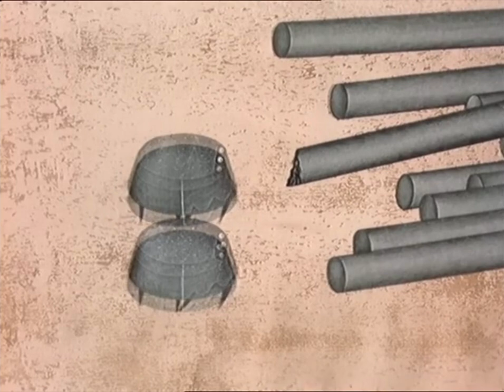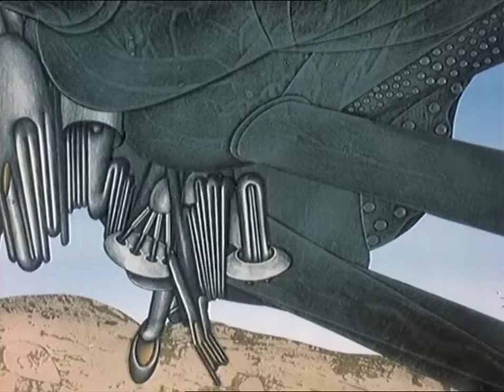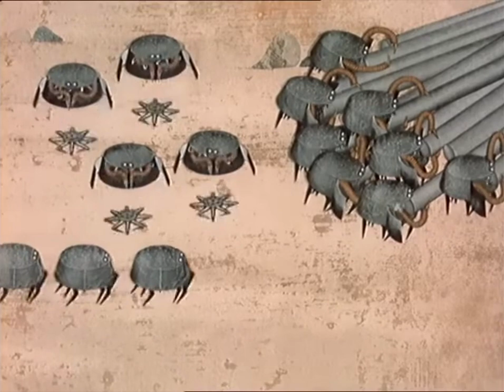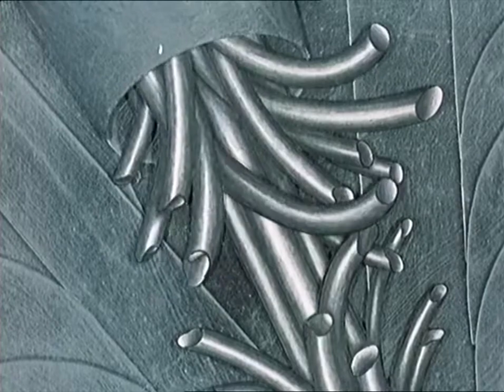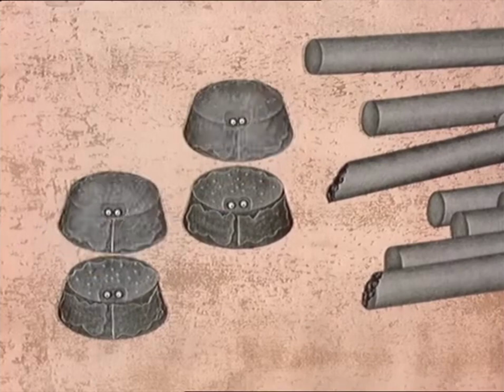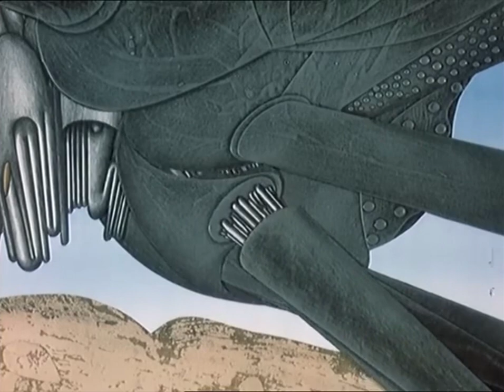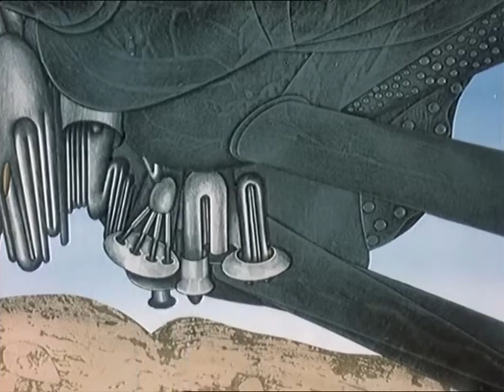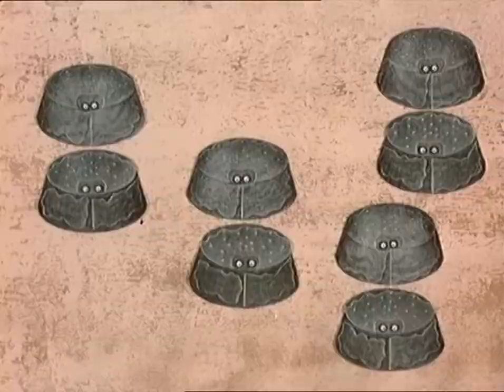SCREWDRIVER (Neurofunk / DnB Mix)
Who knew Vodka-O had such a fancy name? ;) Have a nice weekend everyone :)

TRACKS:
Absu - Circuit Breaker
IT'S TRICKY - Desires Of Oblivion
ZOMBIE CATS - MOVE
Symplex - Sonar (GroVe Edit)
Dropset - Mentalist
Kontrakt - Runner
Profuze - Malutong (ft. Mr Fletch)
TREMR - Recital
Brain - Essentials
2Whales - Bad Trip
Kontrakt - Timebomb
Raspber - Perfect Storm
YEHOR - Open your eyes
2Whales - Neurofunk Dog
KYRA - Elektra
Aktive - Obey Or Die (Corrupted Mind Remix)
Formidian - Demonium VIP
Decades, oneBYone - Stay
C:Critz & Indukt - Villainy
River - Strung Out